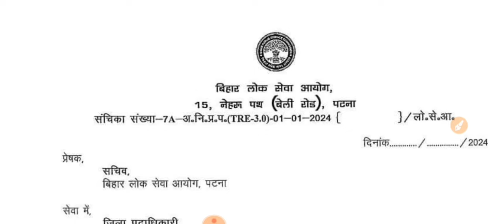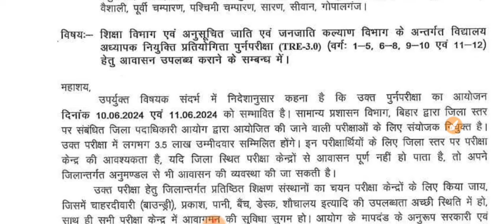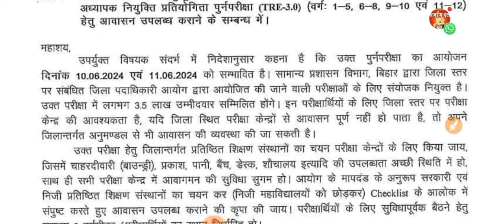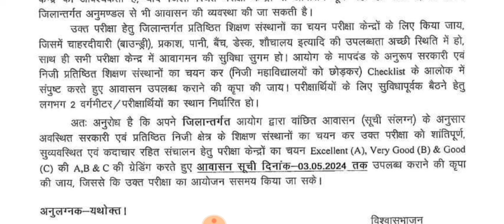BPSC TRE 3.0 RE-EXAM में हुआ बदलाब इस बार रहने का व्यव्स्था BPSC कराएगी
news
date
criteria
7th phase teacher vacancy
biharboard 2023
matric 2023 exam
stet2023
stet 2023
bihar ka no 1 channel
Bihar News
Patna News
Breaking News
Media Sarkari
Rjd News
बिहार बाला news
ctet2023
Patna News
Jehanabad News
BTET2023
सचिवालय अपडेट
Breaking News
Aaj Ka News
bihar news
taza samachar
ctet_result_2023-kab _aayega
stet_bihar_latest-news
bihar teacher vacancy 2023
stet bihar latest news
bihar 7th phase teacher niyojan latest news